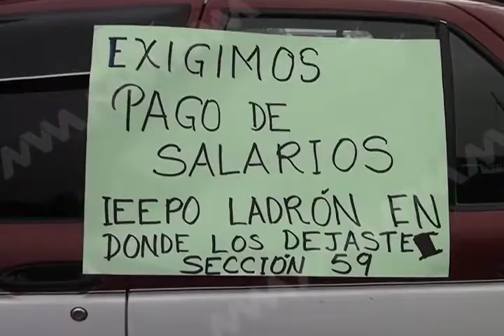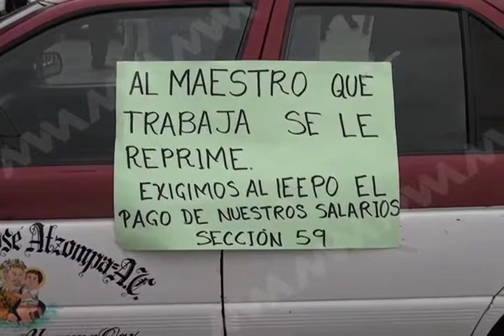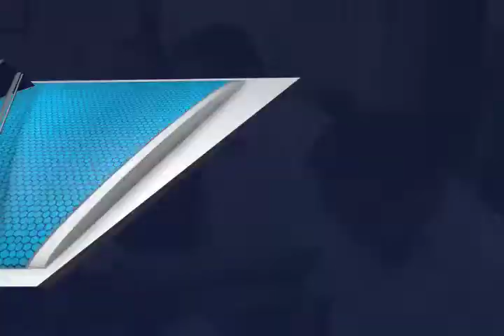Entrevista a Humberto Álcala Betanzos (mvm televisión)